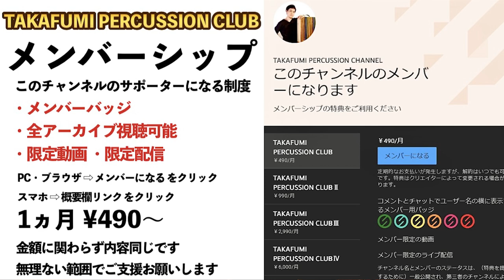アフロ系ベンベクラーベ攻略！ ゼロから始めるパーカッション フットクラーベ編#3 Foot Clave Bembe Afro Lesson